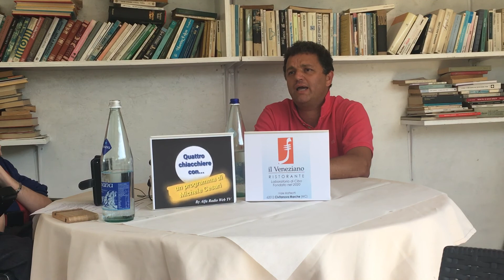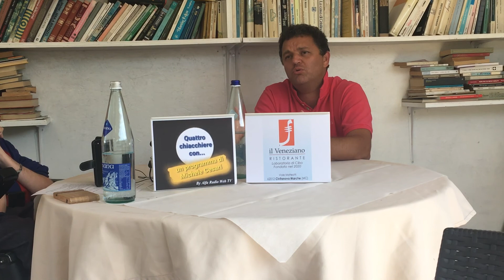QUATTRO CHIACCHIERE CON FRANCESCO MICUCCI 16 09 2020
Chiacchierata con FRANCESCO MICUCCI candidato per il lista PD a sostegno di Maurizio Mangialardi nella provincia di Macerata alle prossime Elezioni Regionali del 20 / 21 settembre